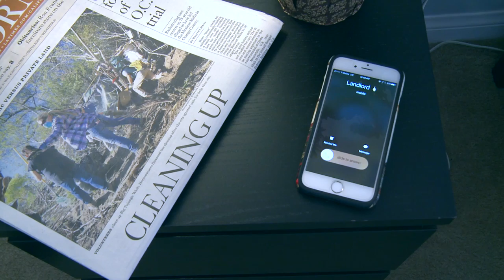recollection - Short Film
Brandon Rennick, Tristin Standifer, Leah Harr, Lola Georges, Milidzhan Gevorkyan, Joel Aguilar, Davis McGinn, Joseph Laponis
This short film was shot on minimal budget and scripted, shot, and edited in only 48 hours!!!